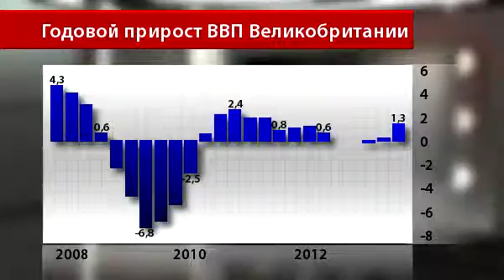Новости InstaForex 27 Сентября.GBP сменил ход движения на валютном рынке